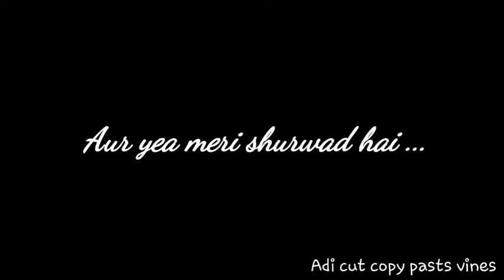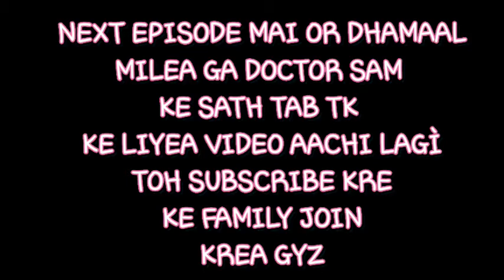Horny papa talks bhabhi !! || video ko last Ttk dekhea gyz !!!!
Ok so gyz yeh channel mera family hai main yaha apki Ek hasi ke liyea apna pura effort deta hoon toh apka bhi farz banta hai ki ap channel pe Agar new ho toh channel ko subscribe kr kea adikarmyies ko join kr lea dude ok so,i see you in my next video baby❤

SARA VIDEOS MILTA RHEA

MERI VIDEO MAX 6-8MIN KI HOTI HAI JADA BADIE NHI BANTIE HAI SO VIDEO KO LAST TK ENJOY KREA KYUKI MEREA HER VIDEO KE LAST MAI BAUTH SARA TWIST DEKHNEA KO APLOG KO MILEA GA  OR EEK BAAT YEH CHANNEL SRIF LAUGH KE LIYEA HAI ENTERTAINMENT OR SRIF ENTERTAINMENT KE LIYEA HAI TOH MERA KOI BHI ROAST VIDEOS KO LE KR  AP USSEA APNE  DIL MAI NAH LEA👍

SO MY SELF,
HELO GYZ MERA NAM HAI ADITYA GUPTA AND MAI HER TYPE KA VIDEOS BNATA HOON APNE CHANNEL PER LIKE COMEDY VIDEO ROASTING,VLOG ETC. AGAR APKO MERI VIDEOS AACHI LAGTI HAI TOH CHANNEL KO SUBSCRIBE KR LEA KYUKI YEH CHANNEL EEK FAMILY HAI MERA.. JAISA APLOGO KO MAINEA ABHI BOLA THA SO PLZZ SUPPORT THIS CHANNEL GYZ KYUKI APKA PYAR HE MERA AUKAT HAI OR APKA PYAR SE MUJHEA MOTIVATION MILTA HAI SO GYZ.

Adi

FOR FAMILY MEMBER OF MY CHANNEL  ONLY TWO CLICK FIRST SUBSCRIBE AND SECOND ON THE BELL FOR MY LATEST NOTIFICATION VIDEO SO LET'S START THE LIFE WITH ALL MY YOUTUBE FAMILY❤

Ap mere channel ko story mai lga kr share kr dijea nha maam plz